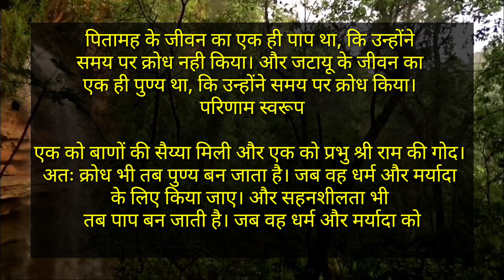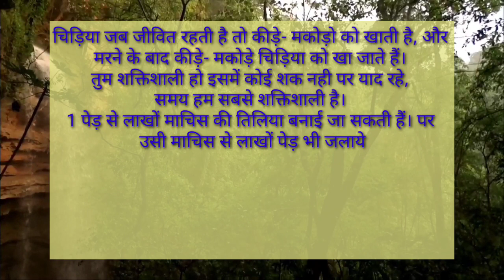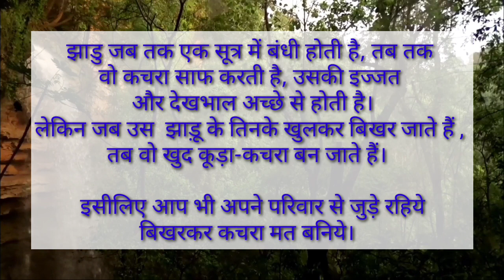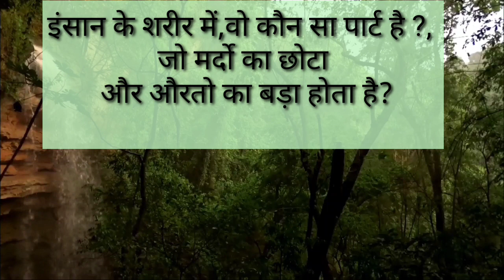लड़कीयो के पास बड़ा व लम्बा, लड़को के पास छोटा, ? Dubble meaning ajab gajab swal, GK exam, jago india